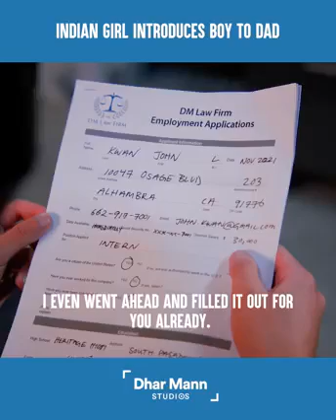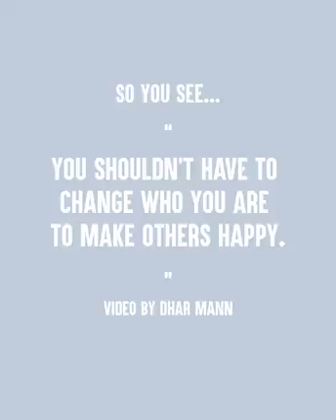Controlling Girlfriend GETS DUMPED, What Happens Is Shocking | Dhar Mann